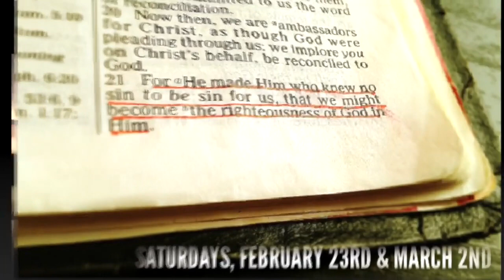Cities in Uproar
Pastor Ron shares out of Acts 21-22.